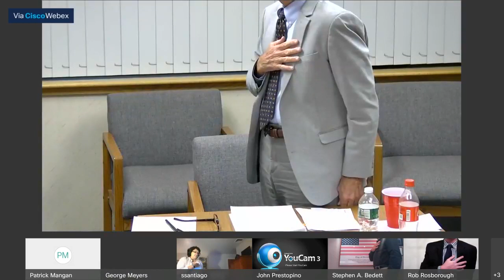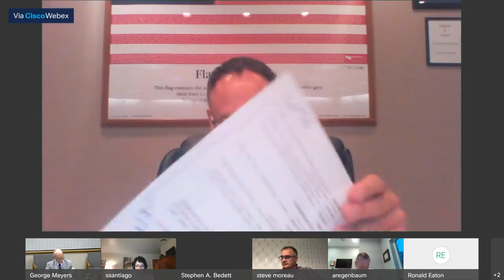Town of New Windsor - September 2020 Town Board Meeting